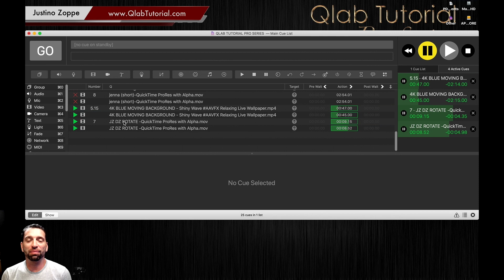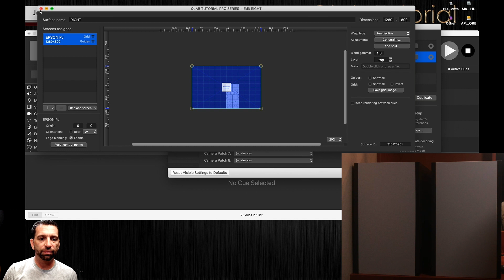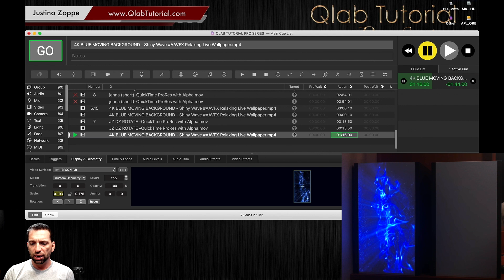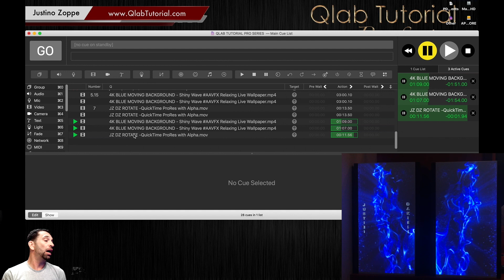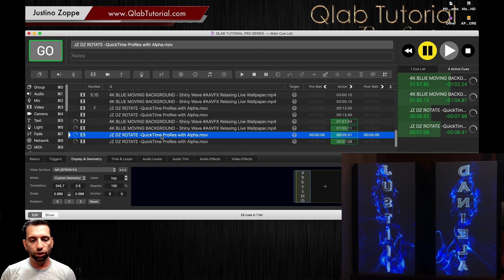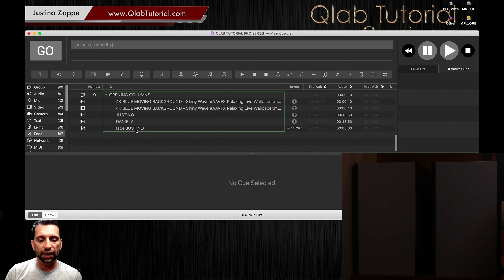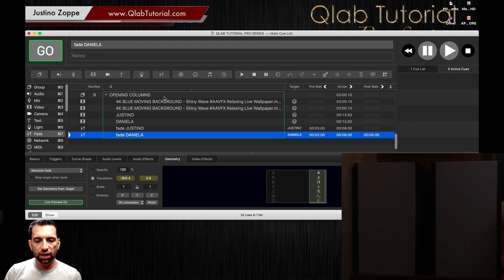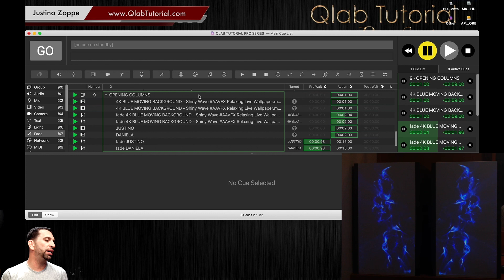24 Animating Content Qlab Tutorial (Pro Series)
🎬  QLabTutorial with Justino Zoppe, he guides you through the intricacies of using Animation on screen via qlab, great for LED walls, Projectors, TVs, and more! Whether you're a beginner or a seasoned user, Justino's expertise will take your QLab skills to the next level.

QLab isn't just any software—it's the ultimate tool for designing and executing sound, video, light, and show control cues. Trusted by institutions like E. C. Glass High School and Broadway productions like Kinky Boots, QLab offers unparalleled flexibility and reliability.

With QLab, you can centralize your cue design, collaborate with ease, and run your entire show with the push of a button. Plus, with features like matrix-based audio routing, sophisticated mixing tools, and support for video projection mapping, QLab is a game-changer for live events of any scale.

Discover the power of QLab's revamped video engine in version 5, harness the flexibility of DMX lighting control, and integrate seamlessly with OSC, MIDI, and timecode protocols.

Ready to elevate your productions? Join us on this journey and unlock the full potential of QLab. Don't miss out—watch now and start creating unforgettable experiences!